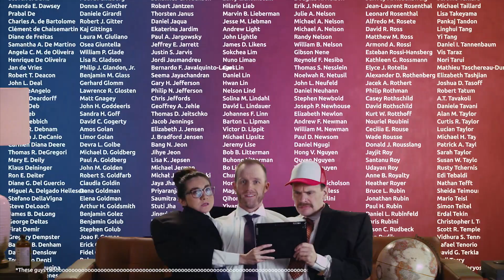3 Heads Are Better Than 2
If you feel powerless in the face of climate change, there's a guy with three heads you need to meet. Whether you identify with the left, right or center head, we're all affected by climate change. Fortunately, there's a solution we can all get on board with called the Energy Innovation Act.